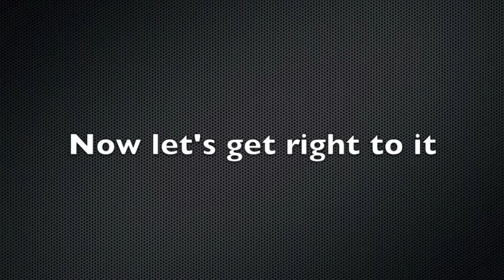Dubchika's Daily Makeup Tutorial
This is what I do on a regular basis.
I find Urban Decay's Naked Palette very useful for everyday looks.

If you have any questions, just let me know :0)

If a Youtube video is blocked in your country, use this to watch it!